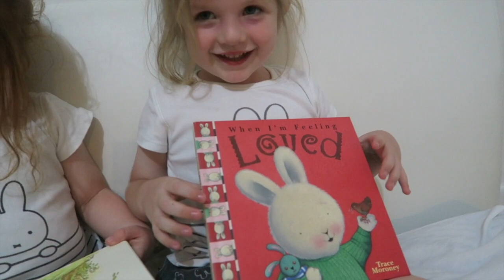Valentine's Day With Six Kids!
I couldn't think of a better way to spend my Valentine's Day than to spend it around my gorgeous children. We were all a little sick but we still had a lovely day! Hope you all had a fabulous Valentine's Day also! xo